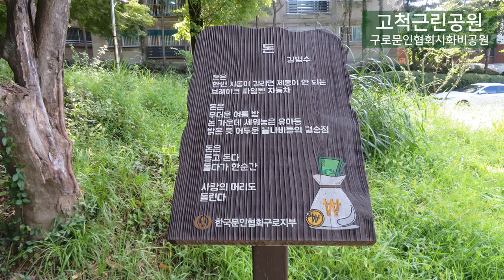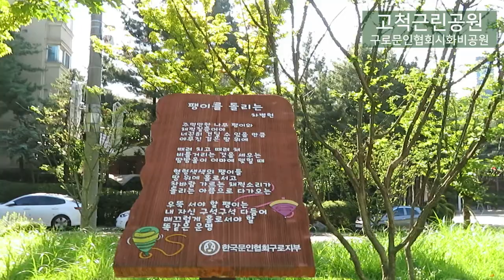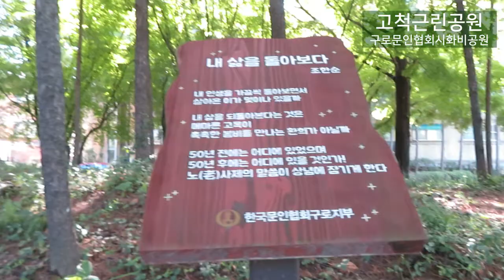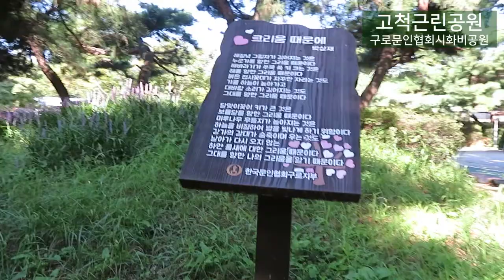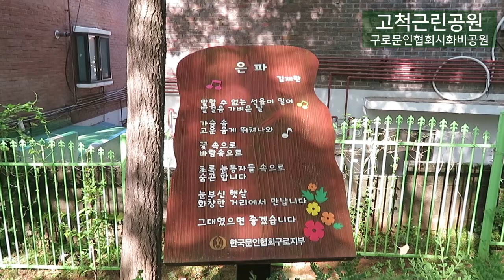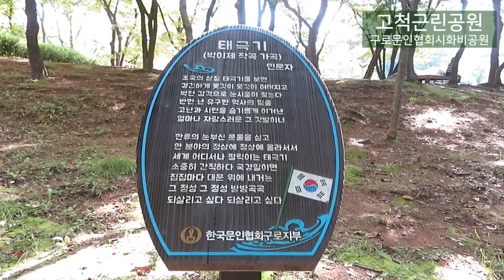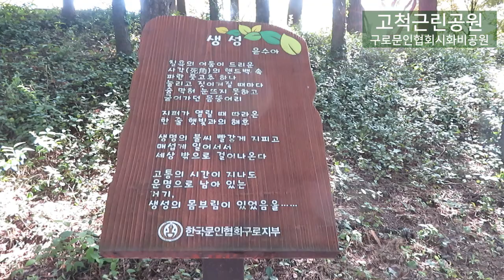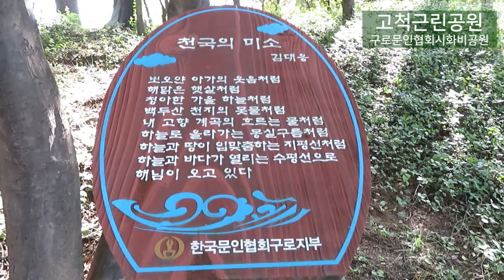구로문인협회 시화비가 있는 가을의 풍경 서울의 공원, 구로구 고척근린공원 고척사랑 구로사랑의 쉼터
구로문인협회 시화비가 있는 가을의 풍경
고척근린공원 고척사랑
|주소: 서울특별시 구로구 고척로45길 1